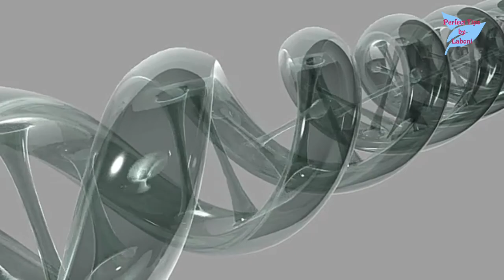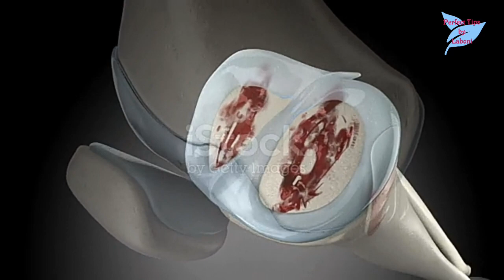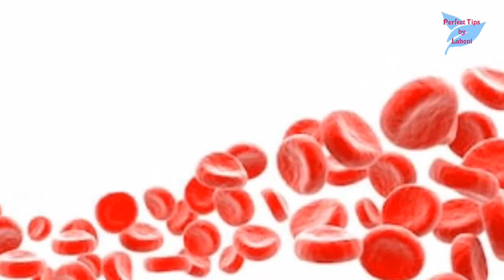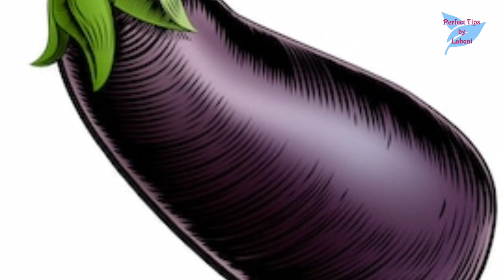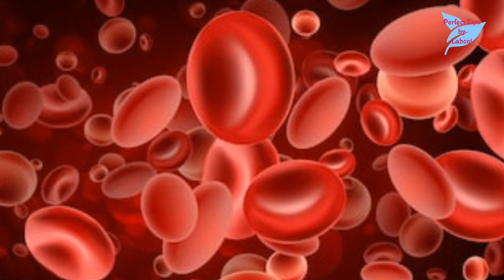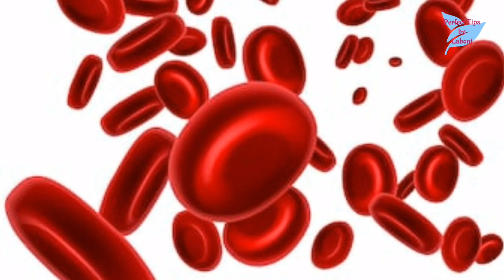ইউরিক এসিড বেড়ে গেলে কি খাবেন কি খাবেন না?|| ইউরিক এসিড নিয়ন্ত্রণের উপায়|| ইউরিক এসিডের সমস্যা দূর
ইউরিক এসিড বেড়ে গেলে কি খাবেন কি খাবেন না?|| ইউরিক এসিড নিয়ন্ত্রণের উপায়|| ইউরিক এসিডের সমস্যা দূর|| Food chart for Uric Acid Patients|| Perfect Tips by Laboni

ইউরিক এসিড এর মাত্রা বেড়ে যাওয়া এই সমস্যাটি কমবেশি সবাই জানেন এবং অনেকের এ সম্পর্কে সঠিক ধারণা নেই বলে খাবার বাছাই নিয়ে বিভ্রান্ত হয়ে পরেন। ইউরিক এসিড বেরে গেলে কিছু খাবার খাওইয়া মোটেও উচিত না।তাই আজ এই বিষয়ে বিস্তারিত ভিডিওটি দেখুন এবং জেনে নিন ইউরিক এসিড বা গেঁটেবাত বেড়ে গেলে কি খাবেন এবং কি খাবেন না?

যে খাবার খেলে রাতে বিছানায় শোয়া মাত্র ঘুম চলে আসবে|| দ্রুত ঘুমানোর ৬টি পাওয়ারফুল ঘরোয়া খাবার

কঠিন পোড়া ননস্টিক প্যান পরিস্কার করার সহজ উপায়|| How to Clean Burn Stain from Non Stick Pan Easily?

যেভাবে মাছ মাংস খেলে করোনা হবে না নিশ্চিত|| কাঁচা মাছ মাংস করোনা মুক্ত করে ফ্রিজে সংরক্ষণ পদ্ধতি

ফ্রিজ ও ফ্রিজের খাবার করোনামুক্ত রাখতে কি কি করবেন?|| সাধের ফ্রিজে করোনা বাসা বাধে নি তো?|| Fridge

বাজার থেকে আনা কাঁচা শাক সবজী কিভাবে খুব দ্রুত করোনা মুক্ত করবেন?|| সুস্থ থাকতে চাইলে ভিডিওটি দেখুন

কাঁচা ও শুকনো বাজার কিভাবে ভাইরাস মু্ক্ত করবেন?|| করোনা সতর্কতা বাজার করার পূর্বে ও পরে মেনে চলুন

করোনা ভাইরাসের নতুন ৯টি লক্ষণ|| আরো ভয়াবহ ভাবে সামনে আসছে ভাইরাস|| ভাইরাসের নতুন ৯ লক্ষণ| 9 Symptoms

পাঁচ ধরনের মানুষ করোনায় আক্রান্ত হয়ে মারা যাচ্ছে|| জেনে নিন আপনিও কি আছেন নাকি সেই তালিকায়

নরমাল সর্দি, কাশি, জ্বর নাকি আপনি করোনা ভাইরাসে আক্রান্ত?|| সঠিক লক্ষণ কি?|| সচেতন হোন সুস্থ থাকুন